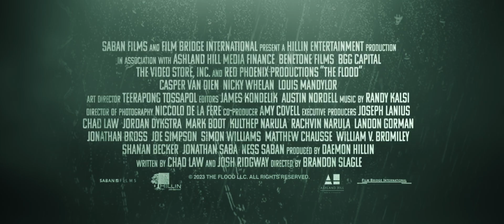THE FLOOD Trailer (2023)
A horde of giant hungry alligators is unleashed on a group of in-transit prisoners and their guards after a massive hurricane floods Louisiana.